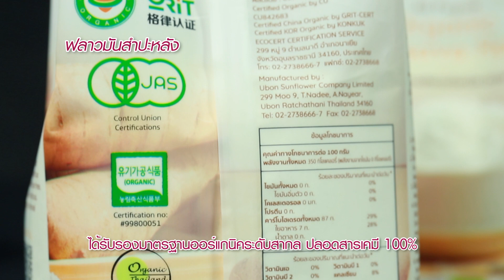Tasuko All Purpose | อร่อยเลิศกับคุณหรีด | 21 มิ.ย. 64